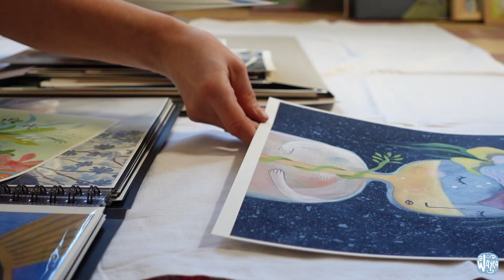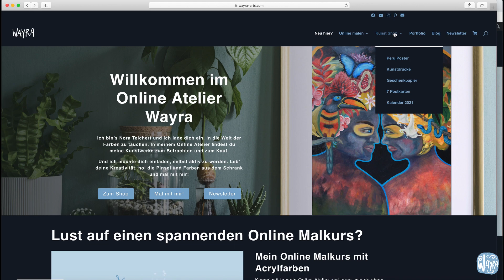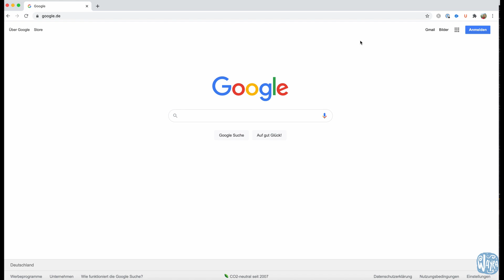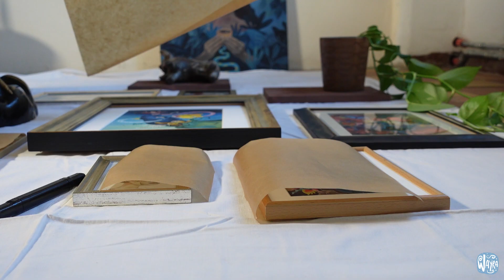Noch leere Wände? In 5 Schritten eine Bilderwand gestalten | Wandgestaltung mit Künstlerin Nora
Du dachtest, etwas frischer Wind an den Wänden kann nicht schaden? Dann schön, dass du hier bist. In diesem Video zeige ich dir, wie du in 5 Schritten eine dekorative Bilderwand gestalten kannst, die zum Hingucker in deiner Wohnung wird.

Du möchtest ebenfalls eine Bilderwand gestalten?

Trag' dich in meinen kostenlosen Newsletter ein und verpasse keins meiner Videos

Meine Vlog-Kamera
iPhone X
Externes Aufnahmegerät
Mikrofone fürs iPhone
Mobiles Kamera-Stativ
Stative für Lichter
Auslegearm für Überkopf-Aufnahmen

Viele Grüße,